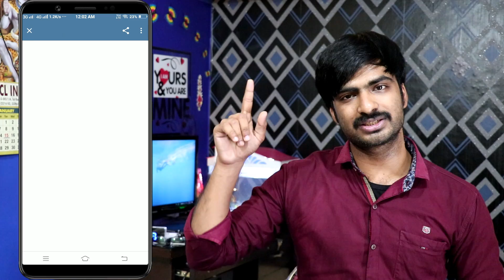oyo cash back update,airtel 10 gb data,dettol kit 29 rs only,true caller 50 rs,5 rs bonus app offer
Shut app (5 Rs Bonus register Paytm Number)

Oyo Terms & Condition

Dettol Kit

Hi  friends

Real money genuine Tips & Tricks

Explain

Mobikwik offers
Talkcharge offers
earning tricks
new virsion Technology
Tech videos,

Music Credit

Song
A New Light
Artist
Valcos